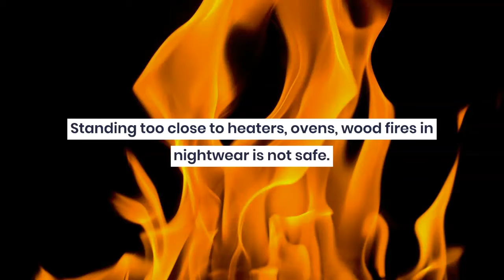Fire Safety Standards for Children's Nightwear. Why is Wool Safer?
In Australia, baby sleeping bags and sleepwear must be fire tested and labelled in accordance with Australian Standards to keep our children safe.  Wool doesn't melt, and being naturally fire resistant, it is a safer fabric choice.

In 1969, the Standards first originated. Prior to then, parents were less aware of the risk of children huddling up close to an open fire in their nightwear to keep warm, or playing in the kitchen too close to a hot oven, or warming themselves next to an electric bar heater and getting too close. As synthetic textiles increased in usage, parents were also unaware of the risk of these fabrics melting at lower temperatures and causing skin burns.

The Safety Standard adopts the Australian Standard “AS/NZS 1249:2014 Children’s nightwear and limited daywear having reduced fire hazard”, and is overseen by the Australian Competition and Consumer Commission. It sets out which sleepwear and limited daywear fall within the standard, the technical details for testing, and the labelling requirements.

When choosing a baby sleeping bag or sleepwear for your child, as part of your decision also consider the fire risk of the fabric of the garment. Be aware of the risks of your child wearing different fabrics near heat sources, and always watch your child playing near heaters and ovens. Pyjamas and nighties that fit snuggly are recommended, rather than loose fitting sleepwear. Letting your toddler walk around in their sleeping bag is not a good idea either in case they trip over.

Wool’s performance when it comes to sleepwear for children means it is a safer option, and combined with it's attributes as a natural and sustainable fibre, a merino wool sleeping bag is the preferred option to keep your child safe and healthy, whilst helping them sleep better.

Watch our short video for a summary of what makes wool a safer fibre for children's nightwear and read our blog at Merineo.com for more information. Merineo makes baby swaddling bags and sleeping bags from 100% merino wool.